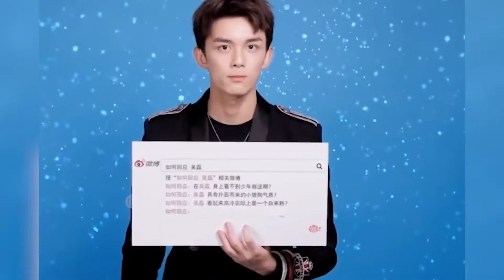吴磊不愧是内娱最强大直男，直言自己脑子有泡，直播画面非常恐怖